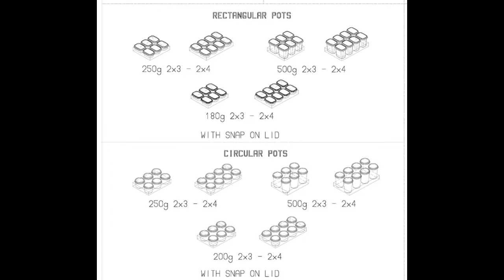EUROPACK IS/MARIANNI - Robot pots Arla Foods OVAGT160152